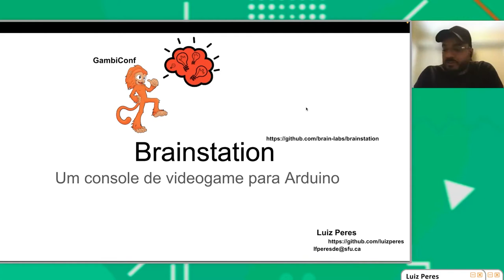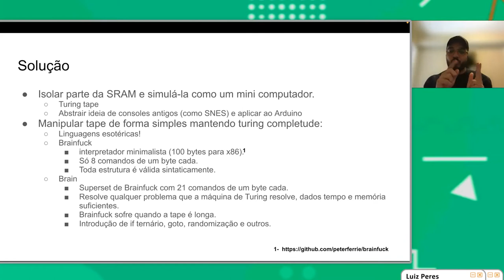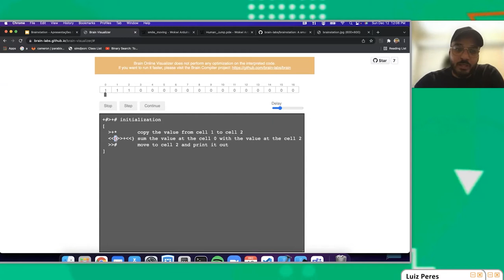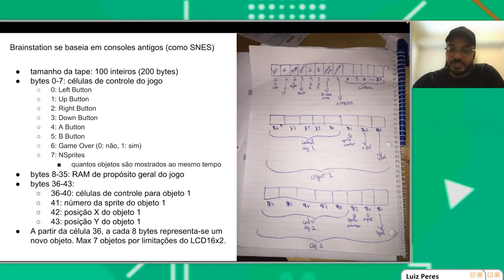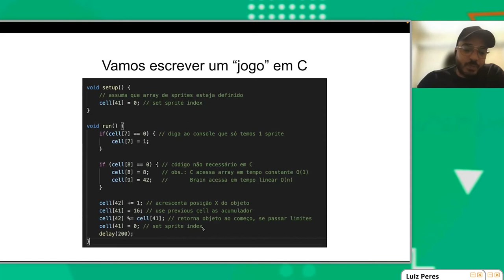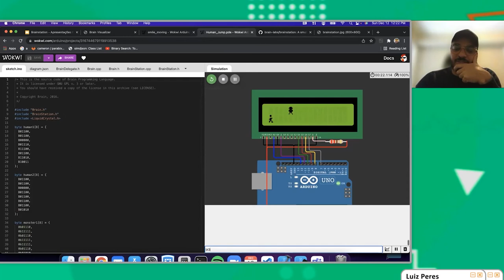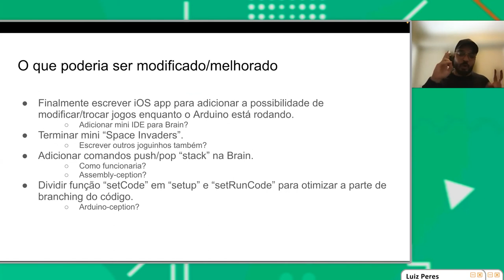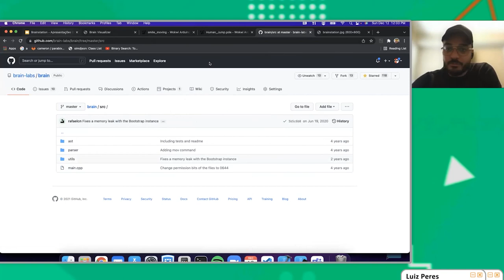BrainStation: Um console de videogame para Arduino / Luiz Peres / GambiConf 2021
BrainStation é um dos menores consoles de videogame já criados.

A ideia original é escrever jogos na linguagem esotérica Brain e rodá-los num LCD e controlá-los por Bluetooth.

Sobre o palestrante: Luiz Peres

Mestrando em Ciência da Computação pela Simon Fraser University, Pesquisador de parsers e compiladores com foco em algoritmos de paralelização para gramáticas regulares e Software Engineer com 15 anos de experiência.